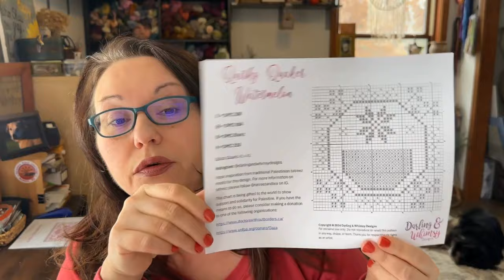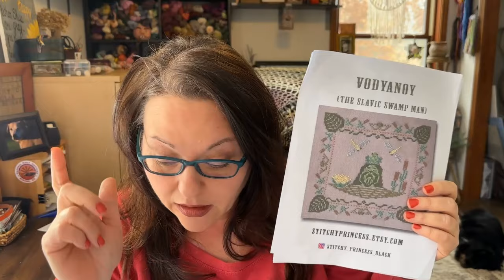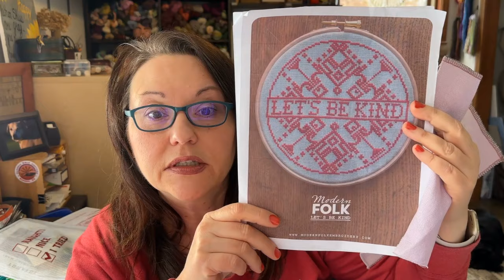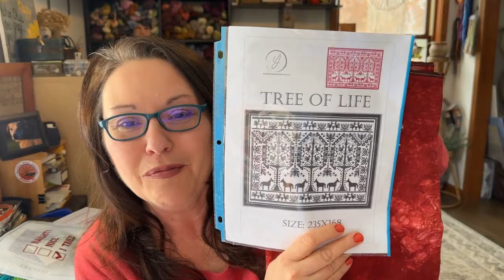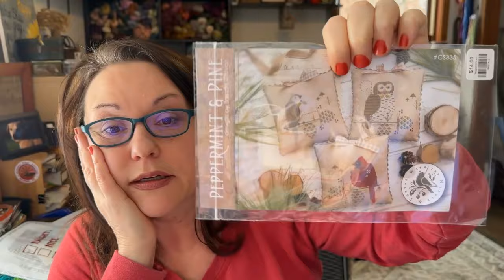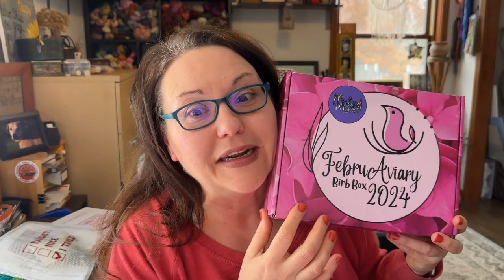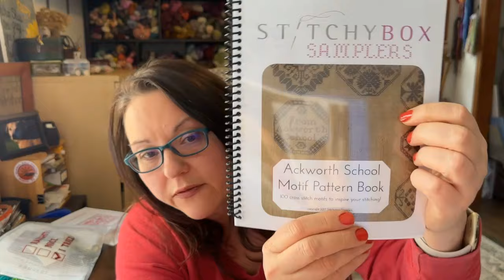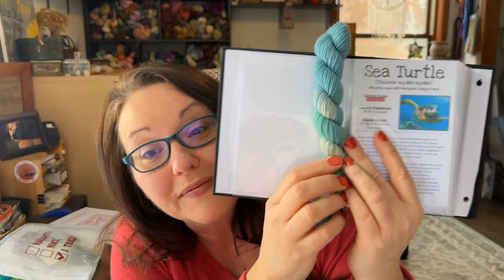Flosstube 14 - Stranded on finish island!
I'm officially in the cult!

Thank you so much for stopping in!
Thank you for being good humans :-)

REMEMBER - You matter. You are not alone.
If you are in Crisis: Help Line - Dial 988 or text 741741

My Birthday Start on 1/16/2024 - Yamin's Made with Love - Tree of Life
My Birthday Hashtag
Culture, Community, Cause

For Free For Me?!

Go find delight and amazing crafty goodness with these good humans mentioned in this Flosstube!

Endagered Species Yarn: @knittingnquabi on Instagram
Birb Box: @MislaidPages

SALS I'm participating in as of Now:
My Birthday SAL
Finding Warmth by Cozy Cabin Stitching
Allison @CrossStitchtheGlobe
Lemons to Lemonade with the Needleminders
Flip Dee the Bird Sal
In the Library by Mojo Stitches
Nuns Harvesting Phalluses by Kristi's Corner Needlework
Greenhouse of Oddities by Lola Crow Cross Stitch
Temperature Birds by Krist's Corner
Carolyn Manning Pattern May - manningmaysal or justanothermanningmonday
Pansy Bloom - Modcross Designs
Critters - The Workbasket
Lambs and It Rubs the Lotion - The Witchy Stitcher
A Peacock, A Unicorn, A Badger
Enchanted Forest - Owl Forest Embroidery
Starry Moth - The Blue Flower
Got the Morbs - Modern Folk Embroidery
Mirthful and Frolicsome and Oona Owl - The Artsy Housewife

Thank you all for your contribution to the Flosstube, knitting, yarn and craft corner of the world!
Be safe, be kind, be good humans :-) I love you!
Peace